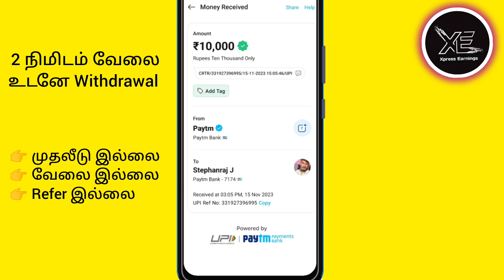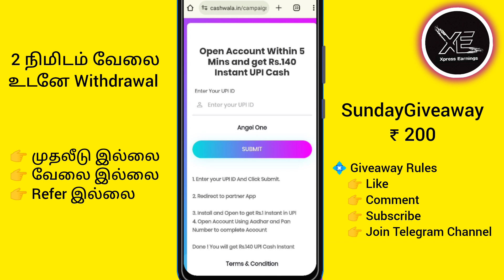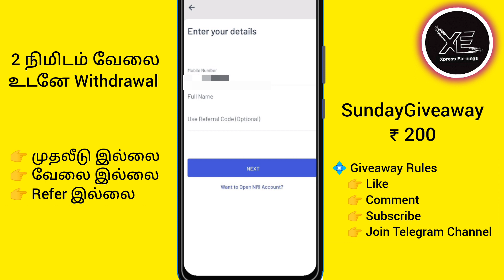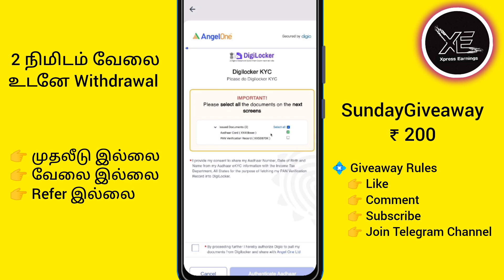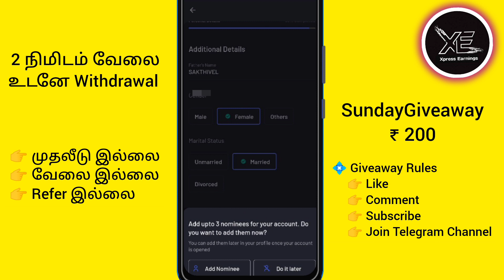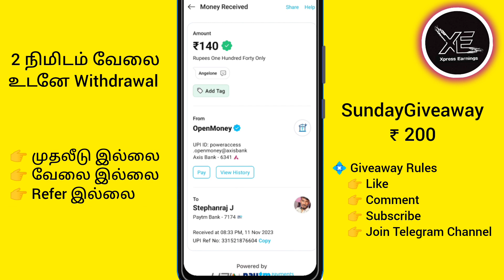💠 அனைவருக்கும் உறுதியாக பணம் | Without investment | instant Payment | New Earning loot Tamil | Paytm